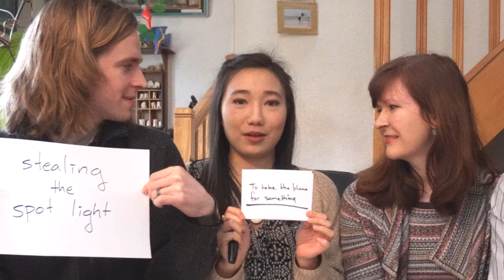British Slang vs. American Slang | Irish & Cockney vs. Seattle & Texas | UK Slang vs. USA Slang Quiz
What’s your favorite British or American slang? Share it with us in the comments!

💑 WHO ARE THE WANDERING RAVENS?

Hi! We're Eric & Grace, a couple of travelers who have been wandering around the world for over 3 years. We make videos about travel and British culture and release new episodes 3x per week.

Our favorite aspect of doing Youtube is interacting with you in the comments, so make sure you stop by and say hi! 😊